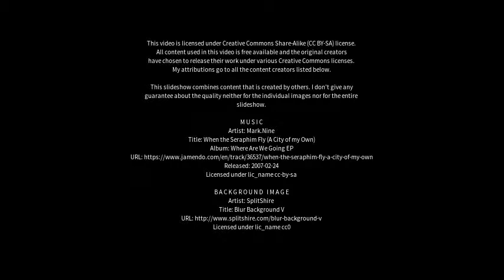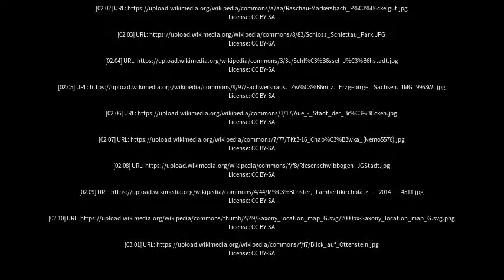Best places to visit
Best places to visit - Schlettau (Germany) Best places to visit - Slideshows from all over the world - City trips, nature pictures, etc.